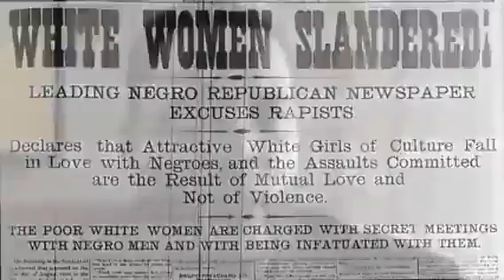Black People Dont Understand Propaganda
Umar Johnson explains and i see that people still do not understand its a real WAR against them. Them Who? We'll just leave it at that. For Now.